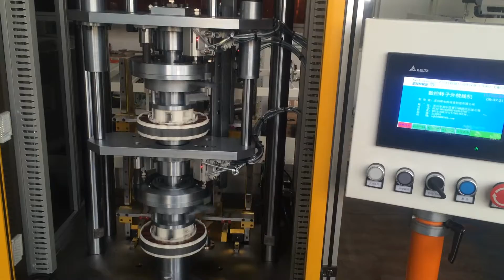DD motor winding machine